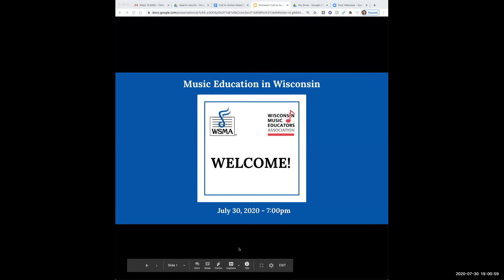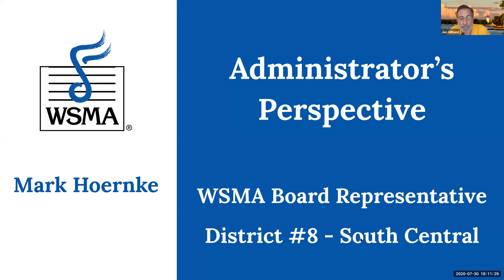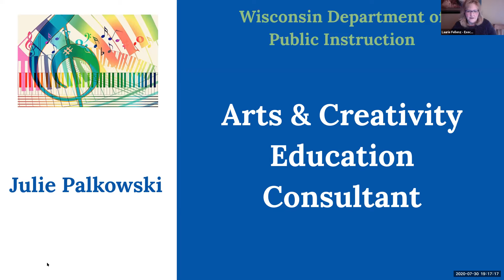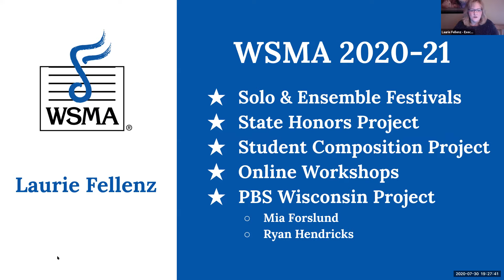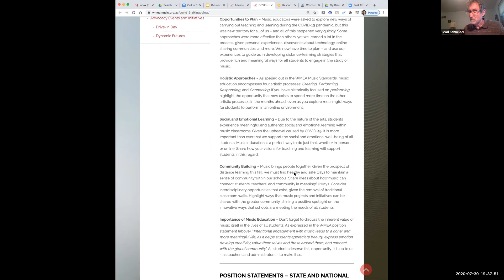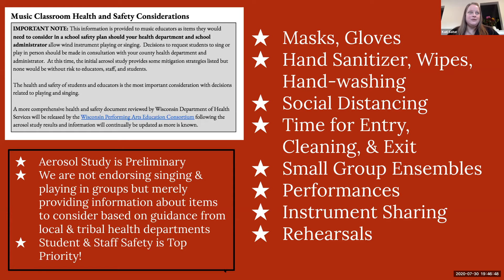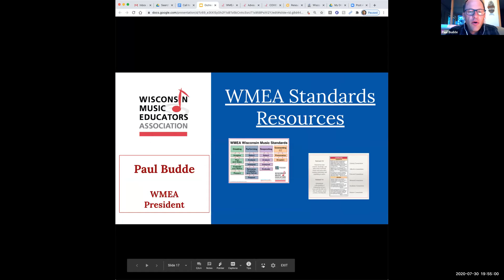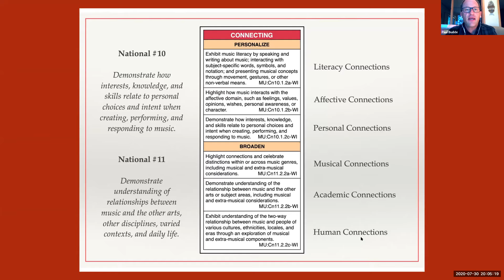Wisconsin Music Education Outreach Meeting - July 30, 2020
On Thursday, July 30, 2020 the Wisconsin School Music Association and Wisconsin Music Educators Association hosted the a Wisconsin Music Education Outreach meeting for Wisconsin music educators and school administrators to ensure they have access to tools, resources, and support in planning for curriculum in Fall 2020 to ensure all students receive access to a well-rounded education regardless of the mode of delivery in which teaching and learning occur.

Even when singing and playing wind instruments may have limitations, there are many other ways to provide access to music education, and it is important music educators and administrators plan together for what is still possible.